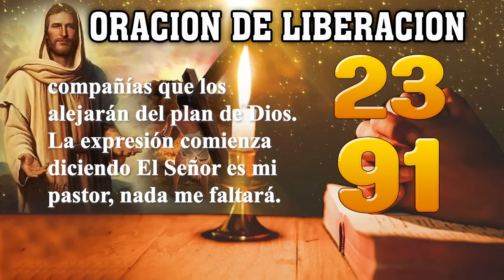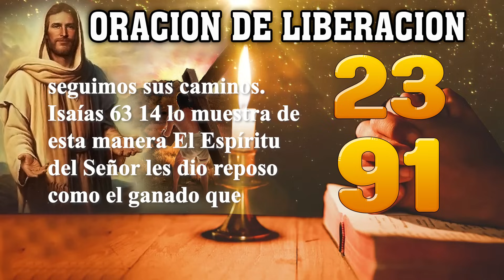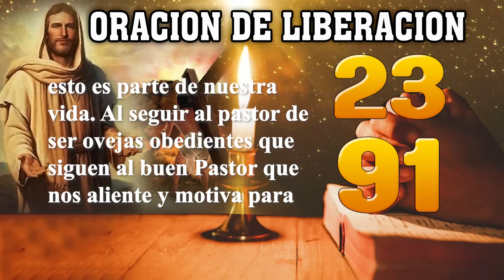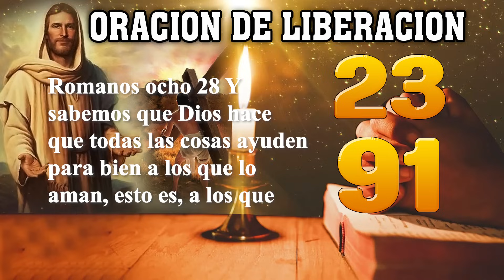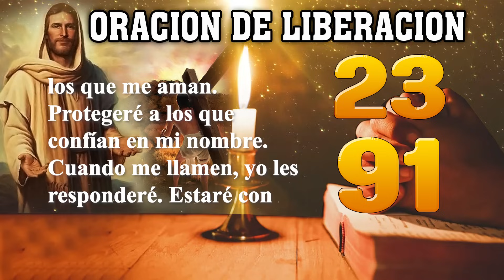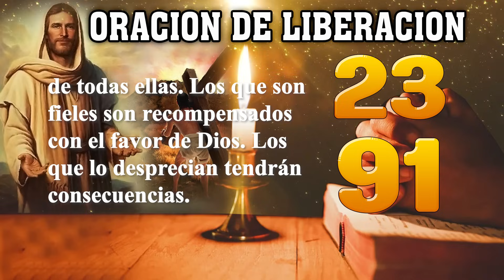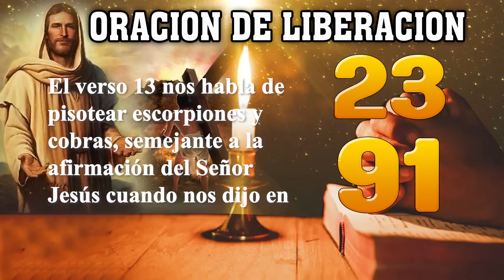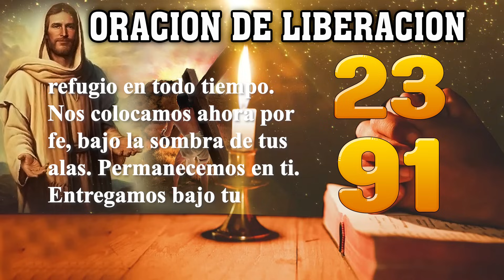SALMO 91 SALMO 23 "ORACION DE LIBERACION" - LA ORACIÓN MÁS PODEROSA DE LA BIBLIA CON EXPLICACION